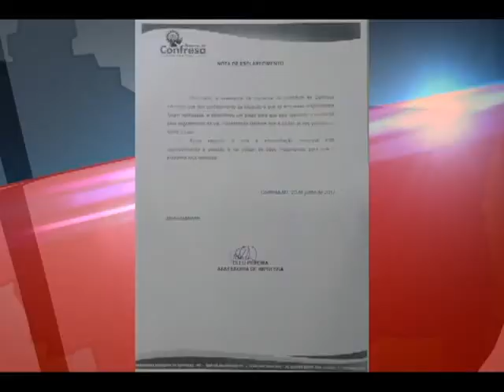Problema antigo Empresa de Posto de combustível reclama de grande quantidade de água empossada nas r